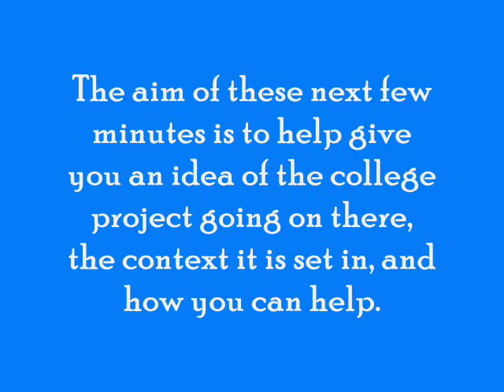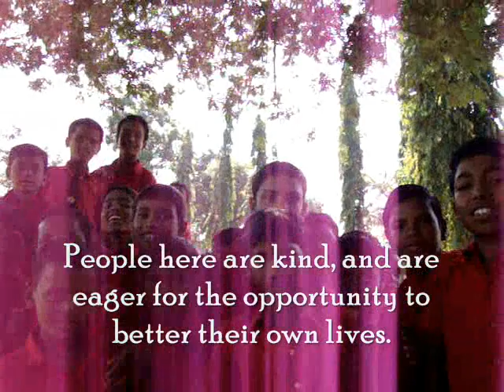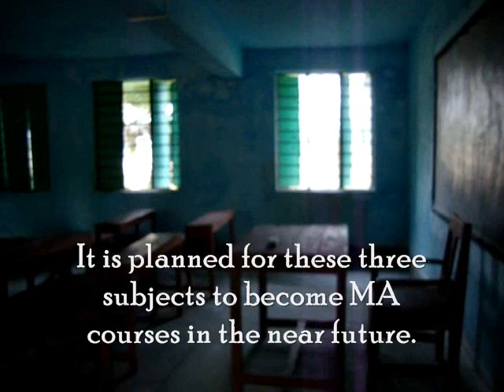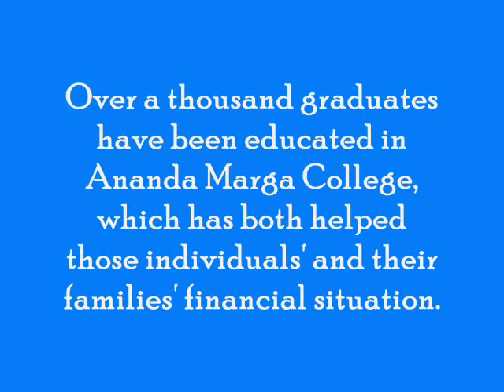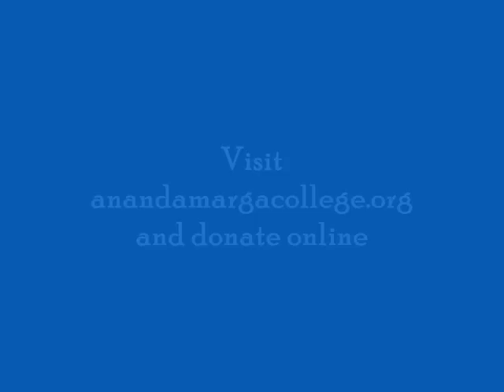Ananda Marga College India.wmv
A short film to help educate and inspire about one project in Anandanagar in Purulia, West Bengal, India. It is one project of many run by Ananda Marga, and is a hub of an inspirational synthesis of social service, spirituality and development.